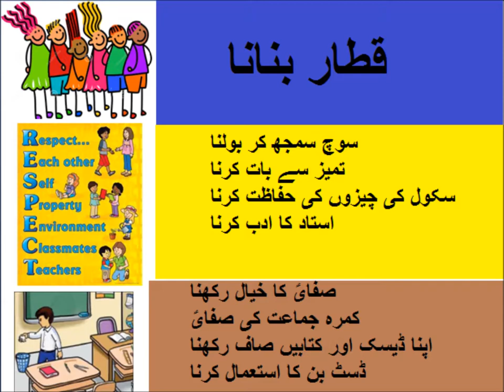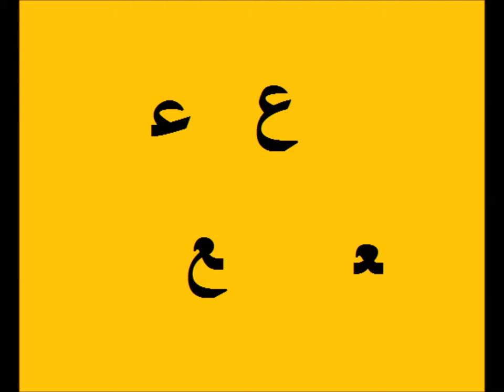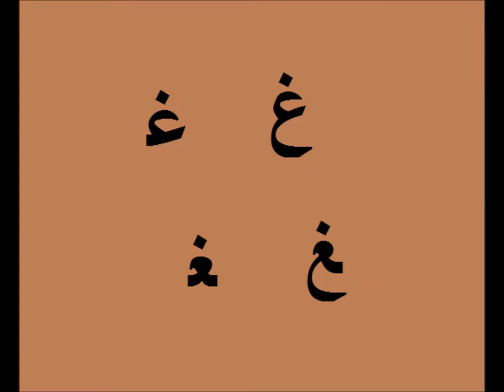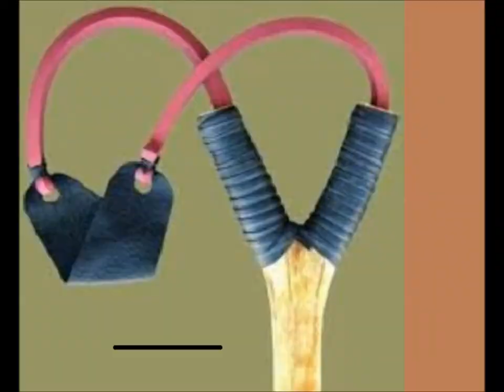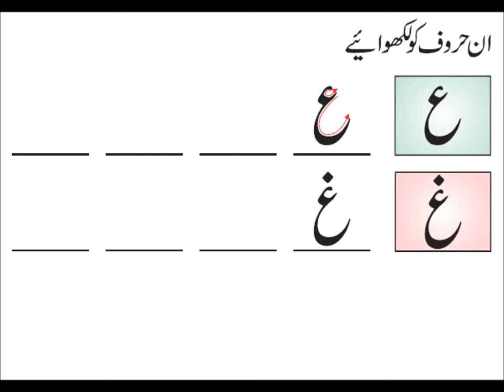Urdu Alfaz/Urdu haroof Tahaji/اردو سیکھیں اردو حروف تہجی اور اردو الفاظ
:Class 1 Urdu  sabaq 9, Urdu haroof e tehaji,  اردو الفاظ
urdu haroofe tahaji ain and Ghain for grade 1 kids